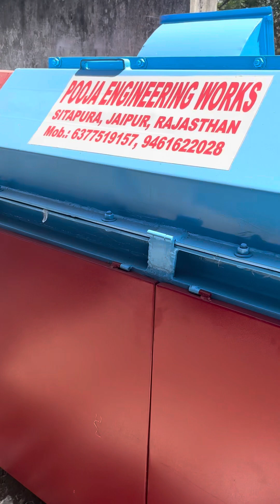LD Dry wash cutting machine.(Pooja engineering works)6377519157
Our company pooja engineering works
Sitapura industrial area,Jaipur,Rajasthan,302022.

We are manufacturing different types of recycling machines.

This machine is for LD , PP , Rafiya cutting with dust removing machine which is usually dry machine and there is  no need for water .

We are also available on IndiaMART.